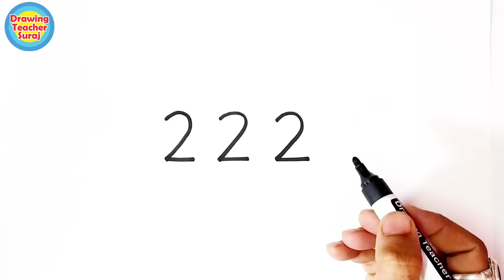How to draw a crocodile easily from 222 number | 222 नंबर से आसानी से मगरमच्छ कैसे आकर्षित करें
How to draw a crocodile easily from 222 number How to draw a crocodile easily from 222 number | 222 नंबर से आसानी से मगरमच्छ कैसे आकर्षित करें

1) Pens That i use
2) pens
3) 12 Jumbo Fibre-Tip Colour Markers